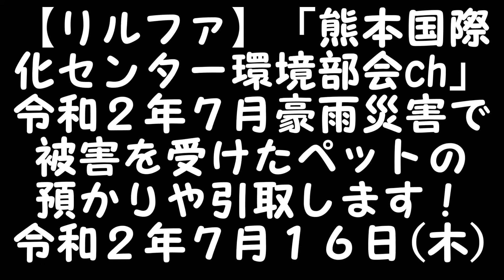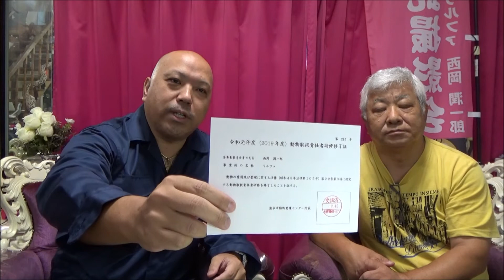R2(2020)7/16(木)②リルファ×熊本国際化センター環境部会ch「令和2年7月豪雨災害」で被災したペット・動物をレスキューします！他のボランティア動物団体ではやってない独自の取組をいたします！